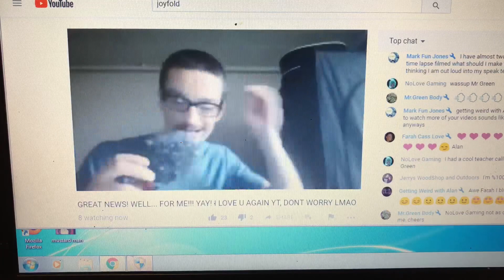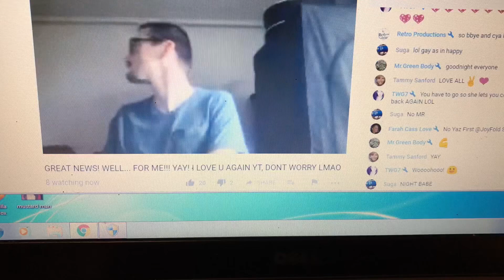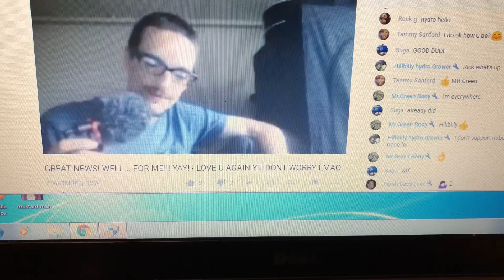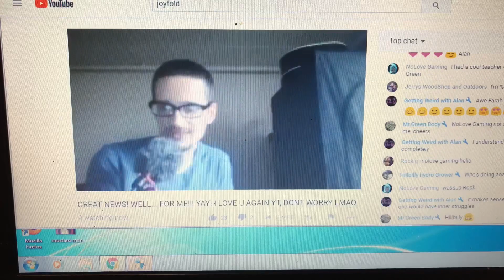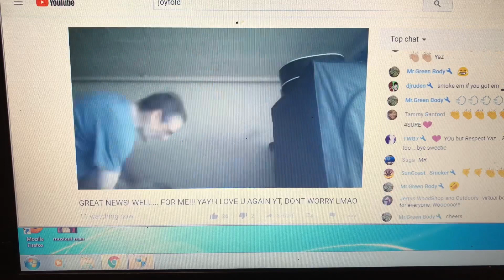JoyFold Age restriction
Thank you for inspiring me to show more of who and what I can be JoyFold